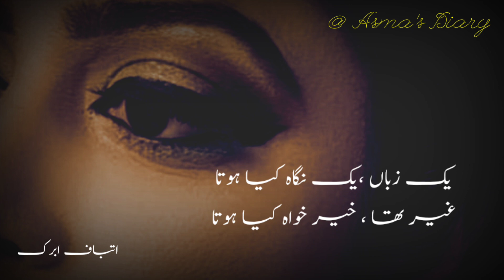Yak Zuban Yak Niggah Kya Hota |Urdu Poetry |Sad Shayari |2 Lines Poetry |Whatsapp Poetry Status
Yak Zuban Yak Niggah Kya Hota |Urdu Poetry |Sad Shayari |2 Lines Urdu Poetry |Whatsapp Poetry Status